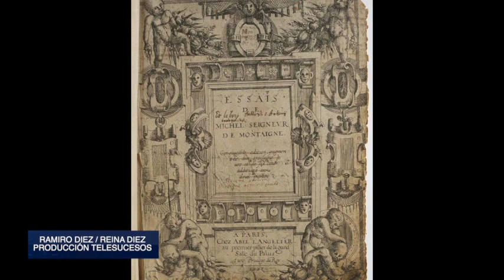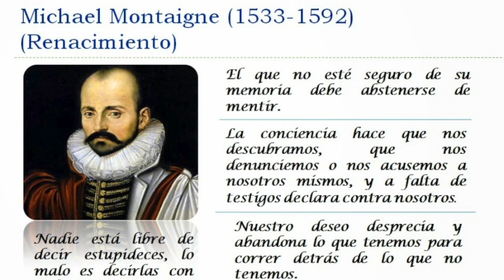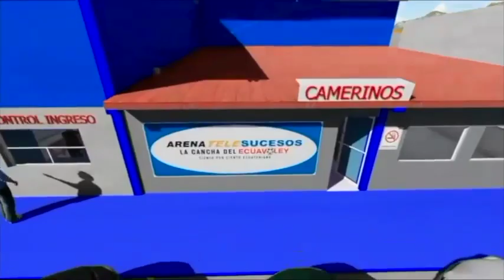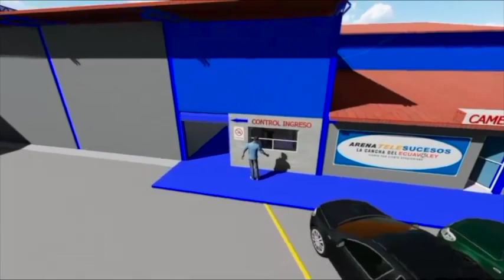NOTICIERO TELESUCESOS MIERCOLES 13 DE SEPTIEMBRE 2023